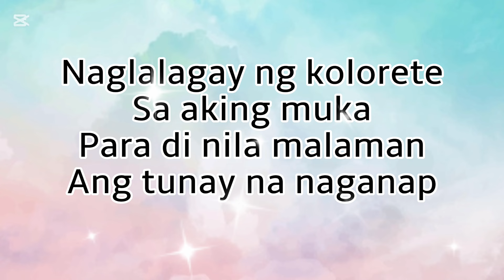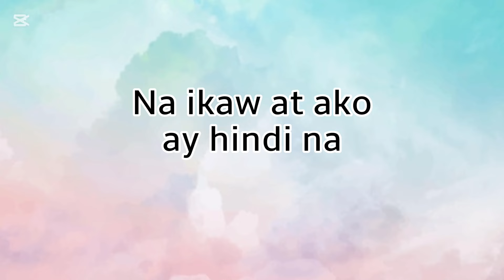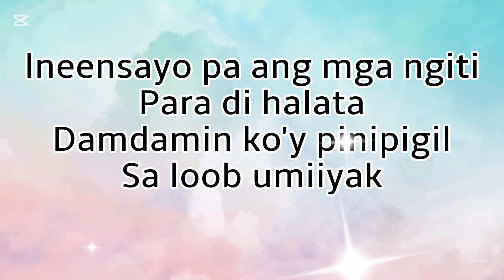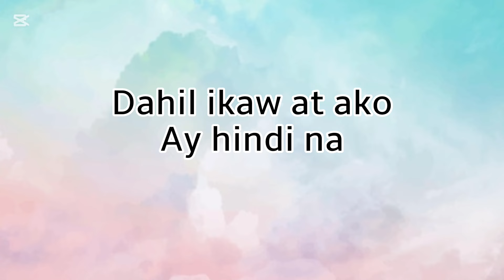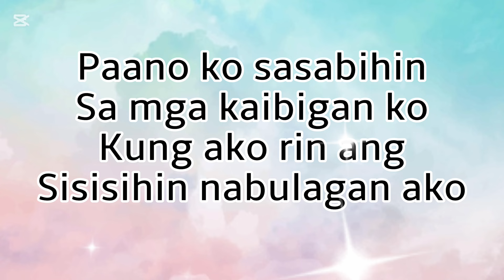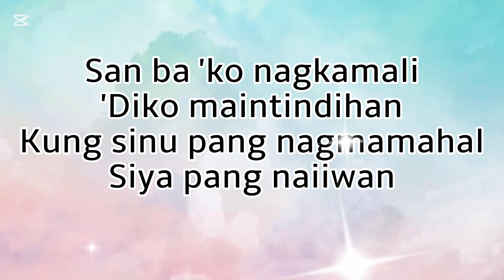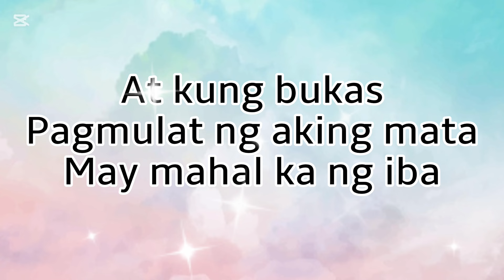AT ANG HIRAP - ANGELINE QUINTO ( LYRICS )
Angeline Quinto - At Ang Hirap